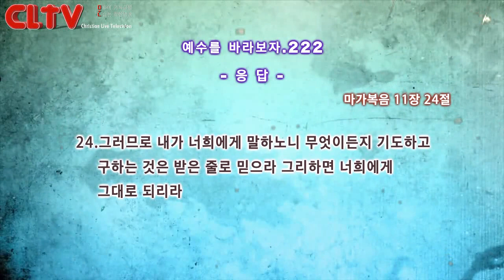CLTV파워금요예배_예수를 바라보자(222회)_'응답' 화광교회(윤호균 목사)